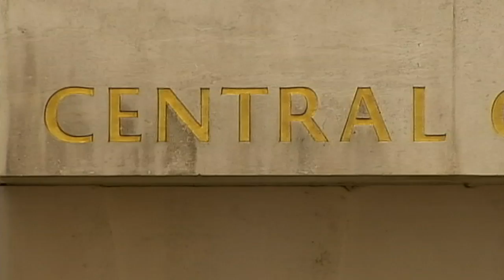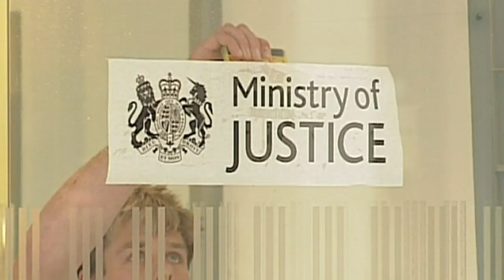Jon Venables given new identity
James Bulger's killer will be given a new identity when he's released from prison at a cost of 250,000.